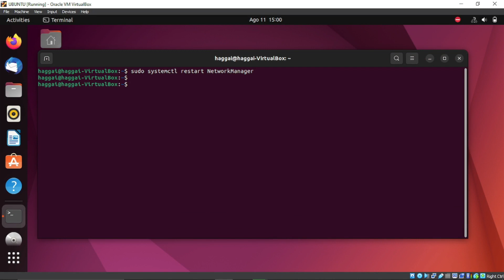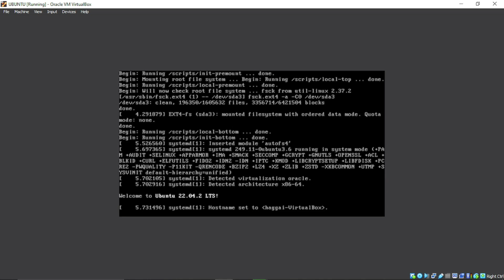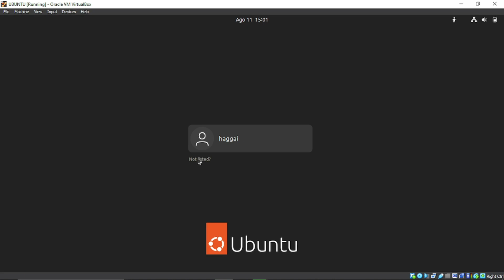UBUNTU TIP: Prevent wifi from sleeping after suspending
A tip to Prevent WIFI from sleeping after suspending

usdt(TRC20) : TNL29JfK8Xx6boDZ54PqWwTKTxs4k6Z3cj